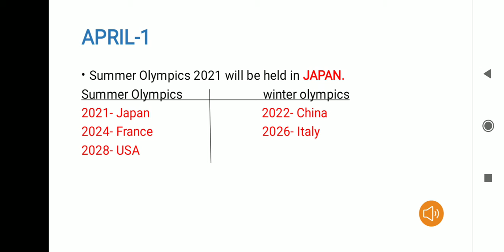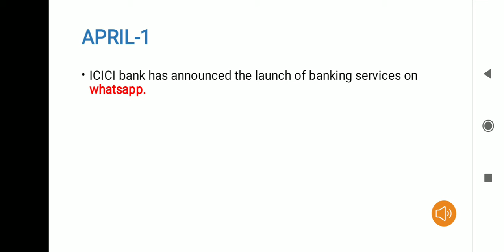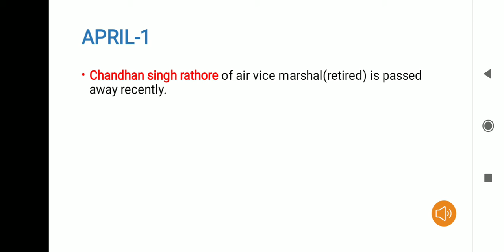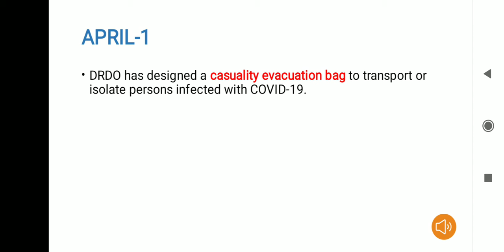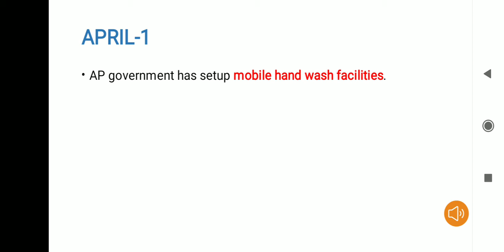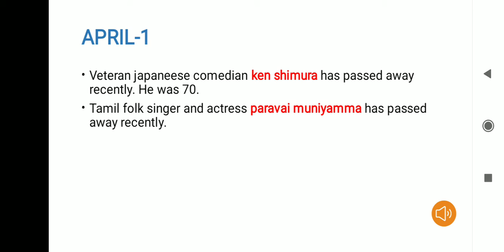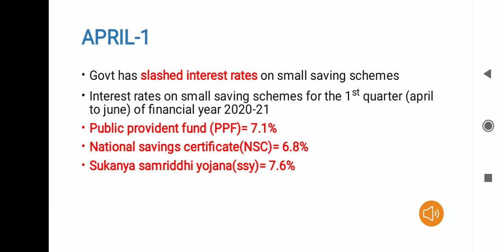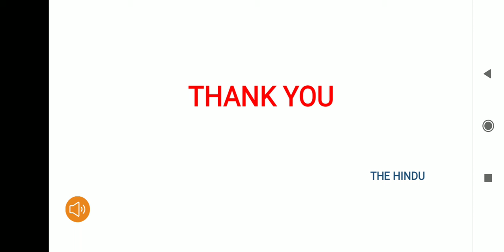April 1 - current affairs